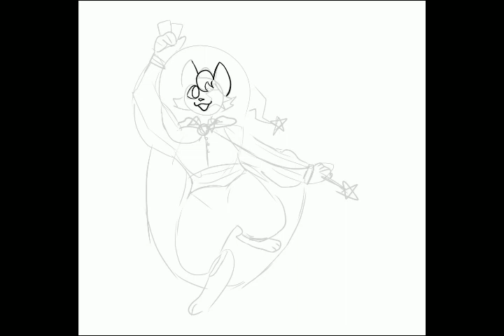speedpaint: fiasco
finished in 1:28
completed 3/1/2023
music is "Graze the Roof" by Laura "supershigi" Shigihara from Plants Versus Zombies